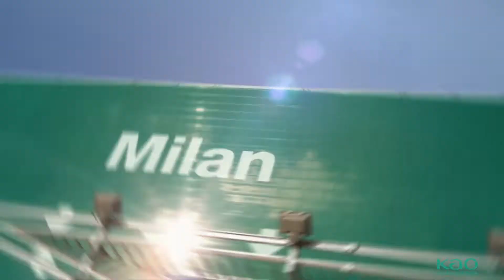Milan Academy Session | Kao Salon Virtual Experience 2021 | KMS Pro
See why the Kao Salon Italy Academy programs are routinely sold out by tuning into the Milan Academy Session from the Kao Salon Virtual Experience 2021. The education team from Kao Salon Italy is driven by their passionate love for beautiful hair and education.

-- Learn more --
Great style may not save the world but it can make your day.